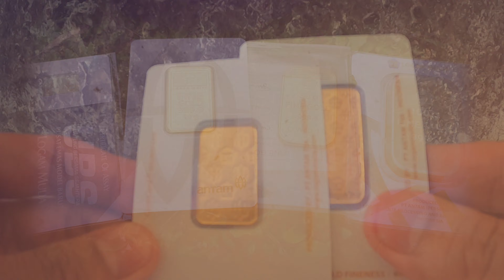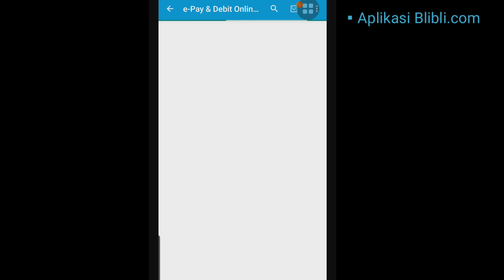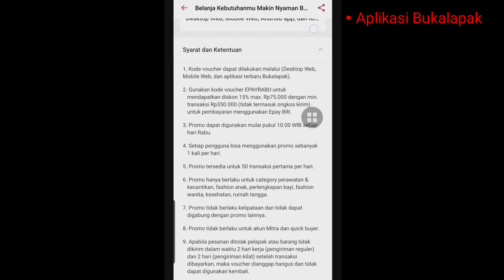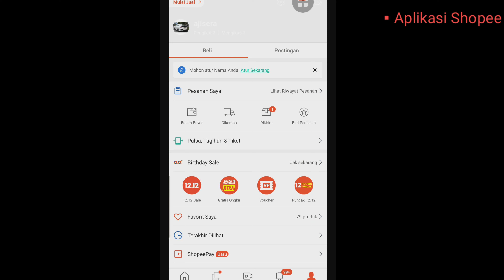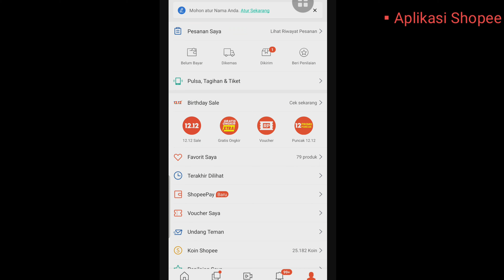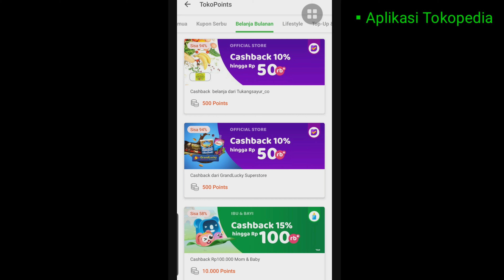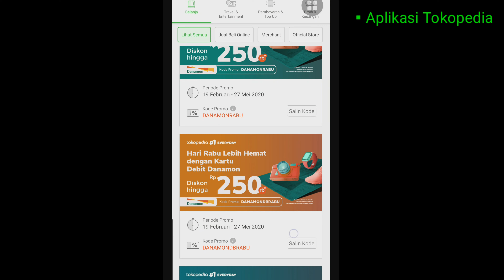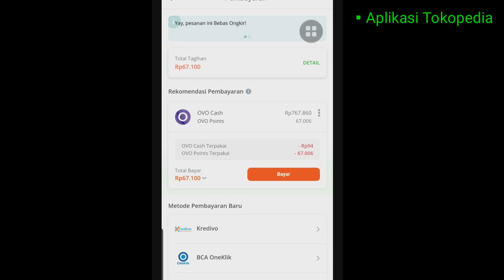Tips beli Emas pasti untung, minimal 10% di marketplace.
Video ini menjelaskan program2 marketplace yg dapat kita manfaatkan untuk mendapatkan keuntungan didepan dalam membeli emas, belum memperhitungkan kenaikan harga.
Ada 4 marketplace yg biasa kita pakai; blibli, bukalapak, tokopedia dan shopee.

Mari investasi emas untuk masa depan.

Follow juga instagram kita @ajiserasakti77, @yunesiapramesthi